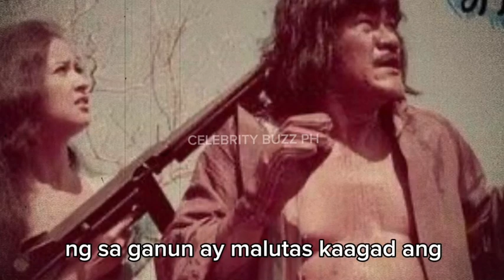ISA SA MAGALING NA KONTRABIDA NI FPJ NA SI MAX ALVARADO, GANITO PALA ANG TUNAY NA BUHAY